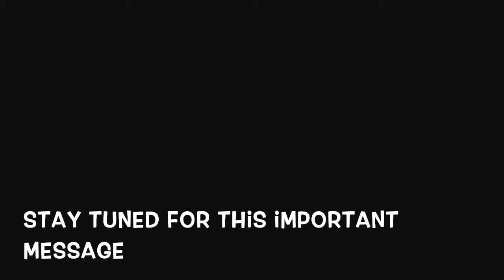Motivational video/next steps for the channel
It's A new Direction!! Hope you all like it